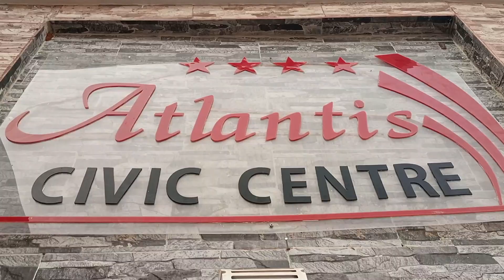Femi Solar At Atlantis Civic Centre Osogbo For RUKAYAT & RAHMON'S WEDDING Part 1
Femi Solar & The SJB
LIve At Atlantis Civic Centre
OSOGBO

RUKAYAT BUSOLA AND ABDULRAHMAN OYEBODE'S WEDDING.

To enjoy more
"FEMI SOLAR FS7 TV"